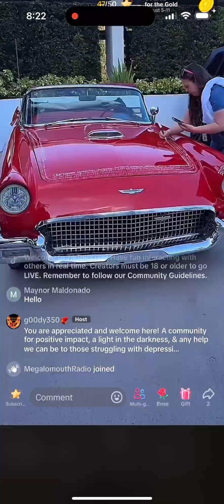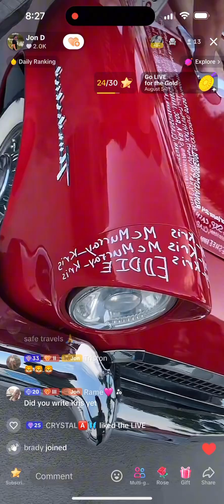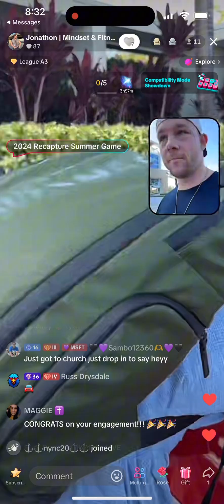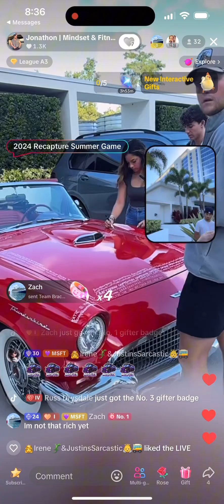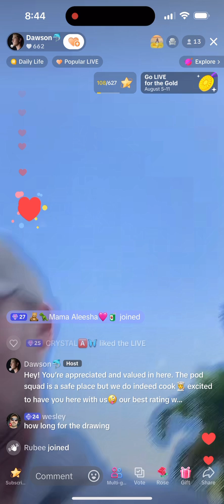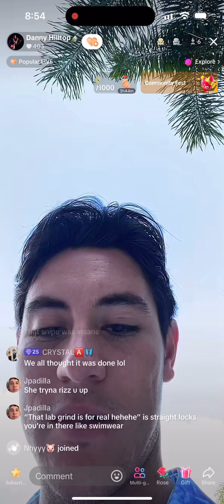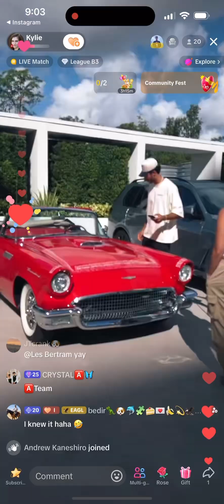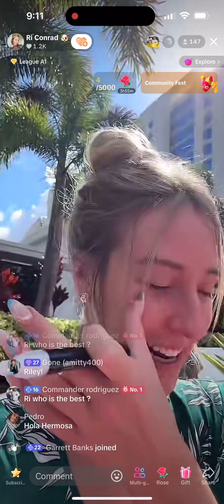Car writing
Some car writing before they gave it away